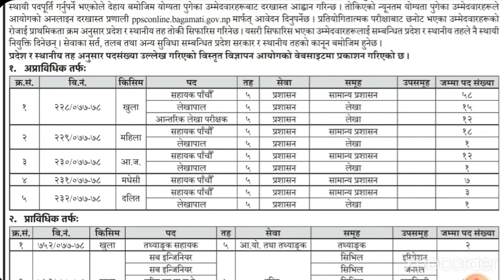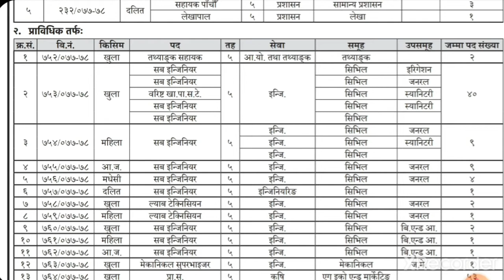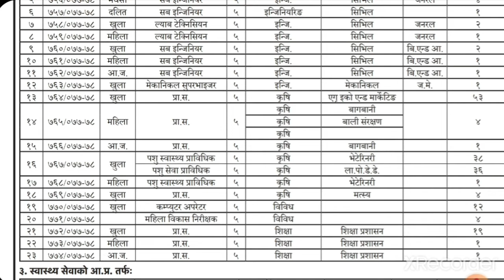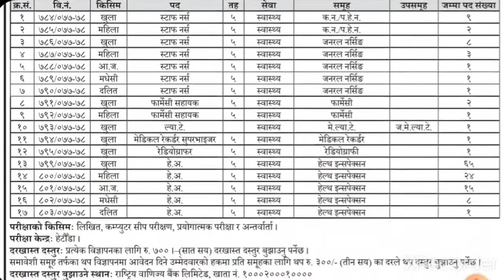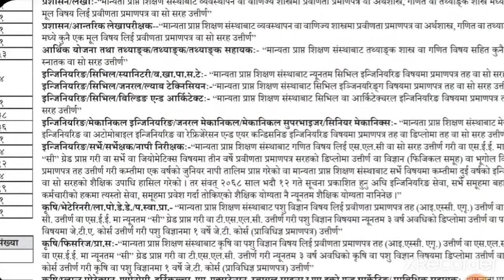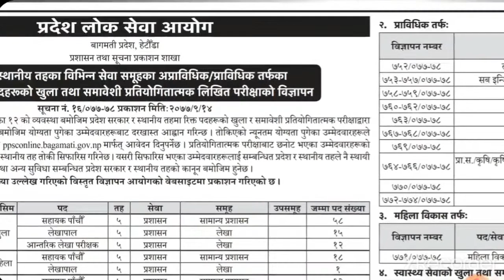प्रदेश लोकसेवा आयोग बागमती प्रदेशले सहायक पाचौं तर्फ माग्यो 128 जना भन्दा बढी कर्मचारी !